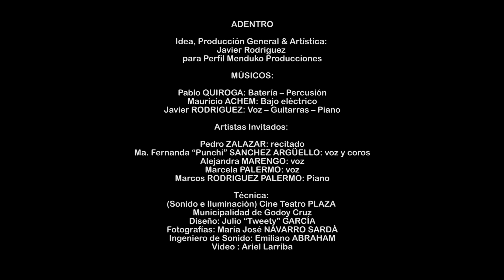JAVIER RODRIGUEZ canta LA VIDA ES UNA CANCION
Letra: Pedro Leopoldo ZALAZAR
Intérprete: Javier RODRIGUEZ
Batería: Pablo QUIROGA
Bajo: Mauricio ACHEM

Teatro Plaza: 16 de Octubre 2021 - Godoy Cruz (MENDOZA)
Video: Ariel LARRIBA